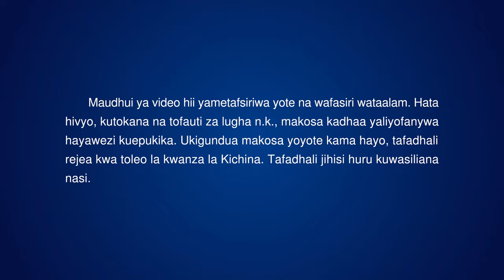Wimbo wa Injili | Utukufu wa Mungu Wang’aa Kutoka Mashariki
Ni wakatitu Mungu apitapo katika mbingu na nchi mpya tu ndipo
Anachukua sehemu nyingine ya utukufu Wake
na kuufichua kwanza katika nchi ya Kanaani,
Akisababisha nuru iiangazie dunia nzima,
iliyozama katika giza totoro la usiku,
ili kuruhusu dunia nzima ije katika nuru hiyo.
Acha watu wote duniani kote waje wapate nguvu kutoka kwa uwezo wa nuru,
wakiruhusu utukufu wa Mungu uongezeke
na kuonekana upya kwa kila taifa.
Acha binadamu wote watambue kwamba Mungu alikuja zamani katika ulimwengu wa wanadamu
na Alileta utukufu Wake kutoka Israeli hadi Mashariki zamani;
kwani utukufu Wake unang’aa kutoka Mashariki,
ambako uliletwa kutoka Enzi ya Neema hadi leo.
Lakini Mungu aliondoka tokea Israeli
na kutoka huko ndipo Aliwasili Mashariki.

Wakati nuru ya Mashariki inapong’aa polepole tu ndipo
giza kote duniani litaanza kugeuka na kuwa nuru,
na hapo tu ndipo mwanadamu atatambua kwamba
Mungu alishaondoka Israeli zamani
na Ameanza kuinuka upya huko Mashariki.
Kwa kuwa Aliwahi kushuka huko Israeli
na baadaye Akaondoka kutoka huko,
Mungu hawezi tena kuzaliwa Israeli kwa mara nyingine,
kwa kuwa kazi Yake inauongoza ulimwengu mzima
na, zaidi ya hilo, umeme unamulika moja kwa moja toka Mashariki hadi Magharibi.
Kwa sababu hii Mungu Ameshuka Mashariki na kuwaletea watu wa Mashariki Kanaani.
Angependa kuwaleta watu kutoka dunia nzima waje katika nchi ya Kanaani,
na kwa hiyo Anaendelea kutoa matamko katika nchi ya Kanaani
ili kuudhibiti ulimwengu mzima.
Kwa wakati huu, hakuna nuru katika dunia nzima isipokuwa katika Kanaani,
na watu wote wamehatarishwa na njaa na baridi.

Tazama zaidi:
Maneno ya Roho Mtakatifu | Utakapouona Mwili wa Kiroho wa Yesu Ndio Utakuwa Wakati Mungu Ametengeneza Upya Mbingu na Dunia